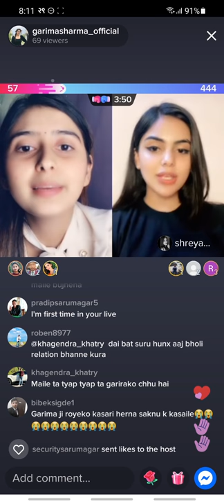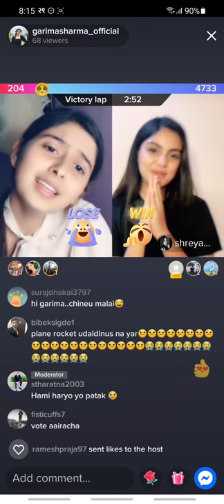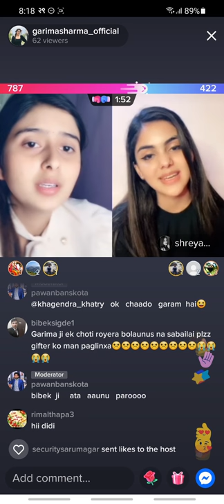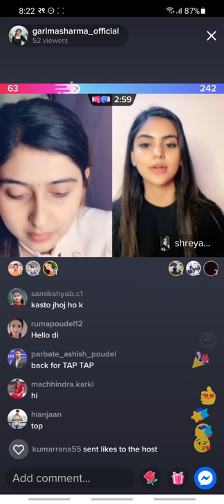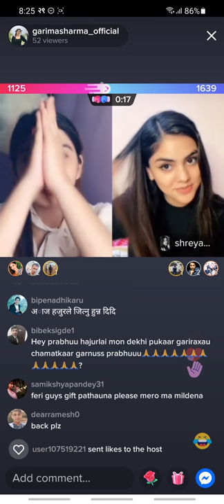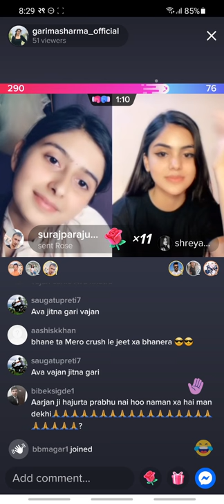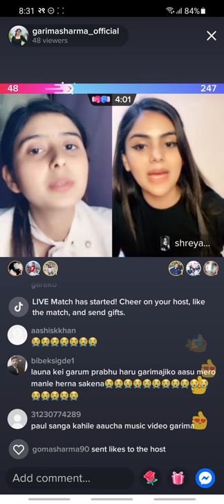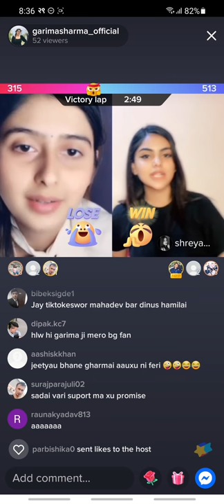garima is live with shreya in tiktok on jestha 29 at around 8, 10 pm